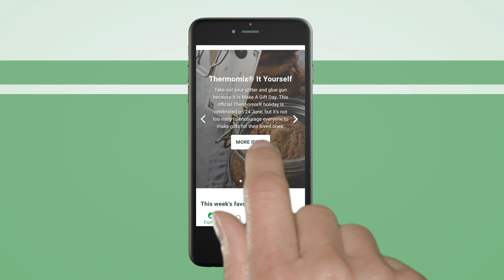Arriving Summer 2019: the New Cookidoo®!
Introducing the New Cookidoo® - arriving Summer 2019! 40,000+ guided cooking recipes, digital meal planning tools, and much more available with the touch of a button on the Thermomix® TM6™.